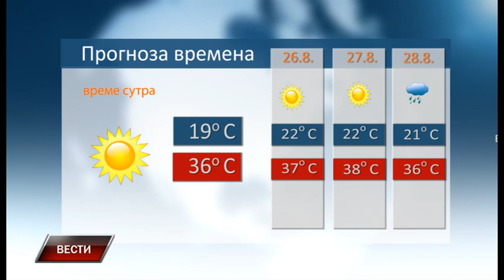Vesti 24 8 2023